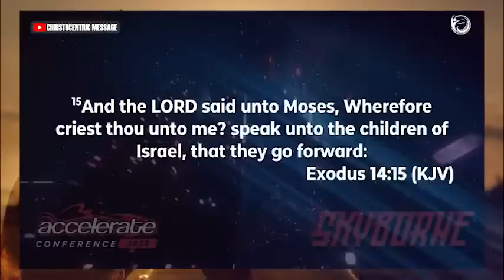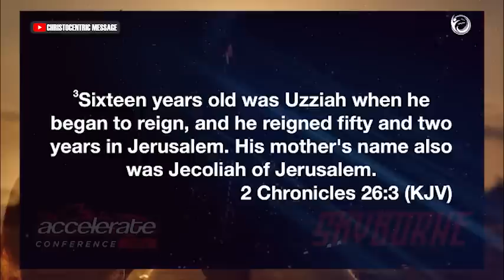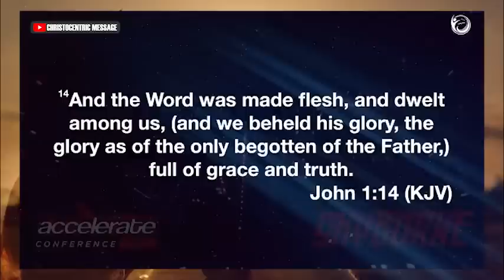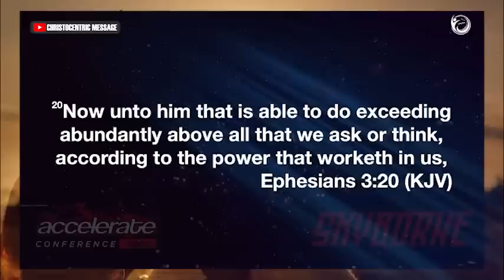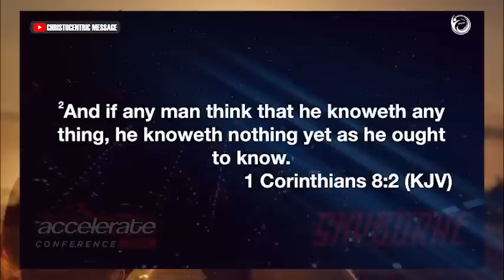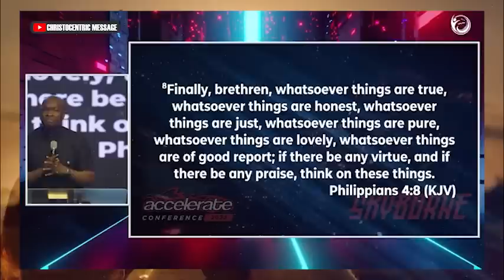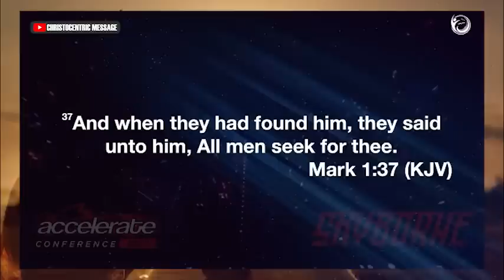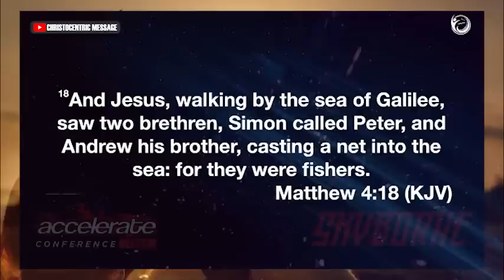GO FORWARD! - APOSTLE JOSHUA SELMAN